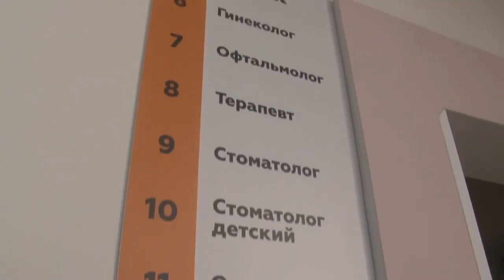Планерка главы: Ремонт медучреждений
Поликлиника в Голицыне на проспекте Керамиков, амбулатория в Кубинке-1, фельдшерско-акушерский пункт в селе Уборы и другие учреждения здравоохранения. Текущий ремонт 6-ти медучреждений в округе запланирован на 2023 год. Об итогах в данной сфере в 2022-м и планах на год текущий шла речь на еженедельном совещании главы муниципалитета Андрея Иванова.